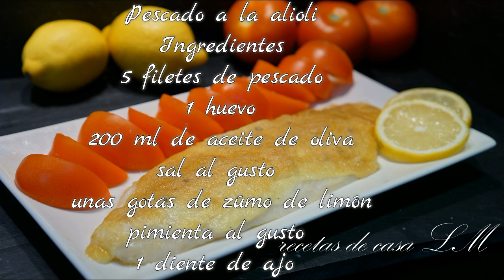PESCADO A LA ALIOLI RECETA MUY FÁCIL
Un pescado muy rápido de preparar pero con un sabor que os recomiendo

PARA VER MAS RECETAS

Espero que os haya gustado nos vemos en la próxima receta .